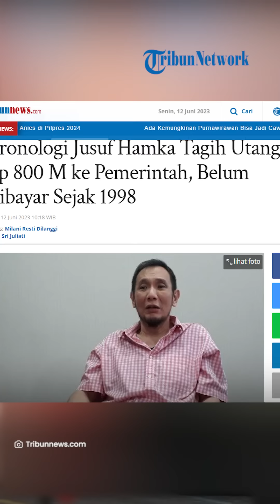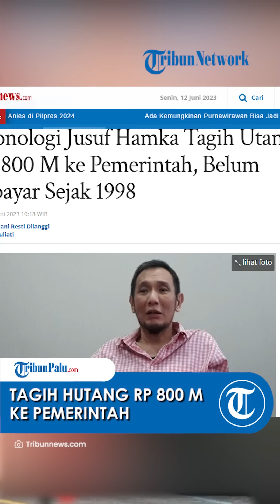Belum Dibayar, Kronologi Jusuf Hamka Tagih Utang Rp 800 M ke Pemerintah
TRIBUN-VIDEO.COM - Berikut kronologi bos PT Citra Marga Nusaphala Persada Tbk (CMNP), Jusuf Hamka, menagih utang sebesar Rp 800 miliar ke pemerintah.

CMNP merupakan sebuah perusahaan jalan tol yang didirikan sejak 13 April 1987.

Jusuf Hamka mengaku selama 8 tahun ini sudah berusaha menagih utang ini ke Kementerian Keuangan.

Namun tak ada hasil dari upaya Jusuf Hamka tersebut.

Kasus ini pun kemudian mendapat sorotan dari Menteri Koordinator Bidang Politik Hukum dan Keamanan, Mahfud MD.

Mahfud MD menegaskan siap membantu  Jusuf Hamka agar bisa mendapatkan piutangnya dari pemerintah.

Pria yang akrab disapa Babah Alun itu menyebut utang pemerintah bermula dari deposito CMNP sebesar Rp 78 miliar di Bank Yakin Makmur atau Bank Yama.

Namun, Bank Yama menjadi salah satu korban Krisis Moneter 1998 sehingga mengalami kebangkrutan.

Sejak saat itu, Jusuf mengaku tidak mendapatkan kembali uang depositonya.

Hingga kini pasca krisis keuangan 1998 utang tersebut belum kunjung dibayarkan pemerintah.

Saat itu, keadaan perbankan mengalami kesulitan likuditas hingga mengalami kebangkrutan.

Krisis keuangan yang menerpa Indonesia saat itu, membuat berbagai perbankan mengalami kebangkrutan karena likuiditas yang tersendat.

Pemerintah pun meluncurkan BLBI guna membantu pembayaran kepada para penyimpan deposito atau deposan.

Dari hal itulah, hadir satu bantuan likuditas yang dikenal dengan BLBI, yang merupakan bantuan untuk bank agar bisa membayar kepada deposan-deposan.

Bank Yama saat itu mendapat dana talangan dari pemerintah melalui Dana BLBI untuk mengembalikan dana nasabah.

Namun Jusuf Hamka mengatakan deposito CMNP tak dibayarkan karena pemerintah berdalih ada afilisasi perusahaannya dengan perbankan.

Artikel ini telah tayang di Tribunnews.com dengan judul Kronologi Jusuf Hamka Tagih Utang Rp 800 M ke Pemerintah, Belum Dibayar Sejak 1998,
Editor: Sri Juliati

Update TribunPalu.com:
Fanpage Facebook : Trlibunpalu.com
YouTube TribunPalu: Tribun Palu Official